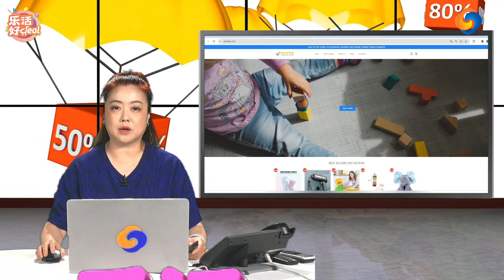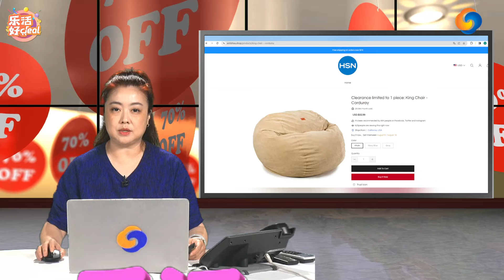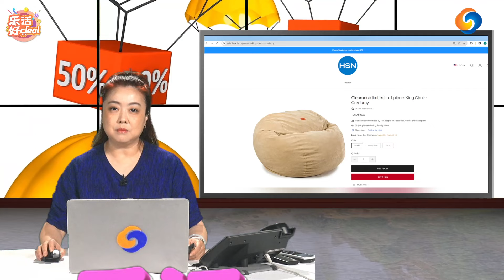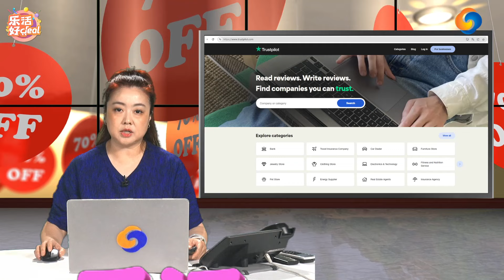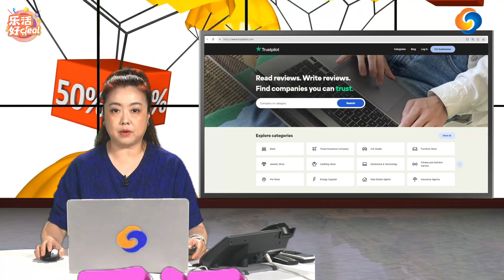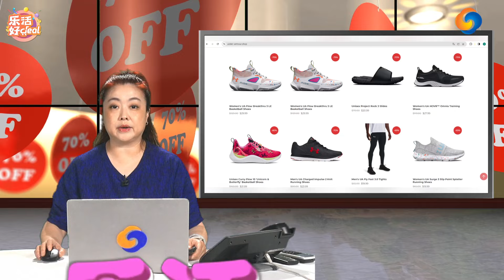如何识破虚假购物网站，美国这些高风险“超低好价”购物网站，千万别下单！乐活好Deal 2023/08/01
如何识破虚假购物网站，美国这些高风险“超低好价”购物网站，千万别下单！